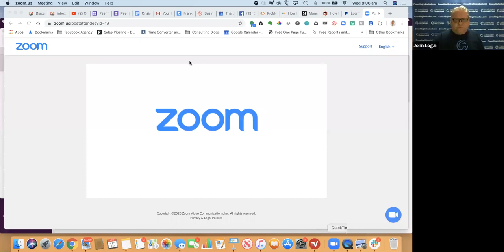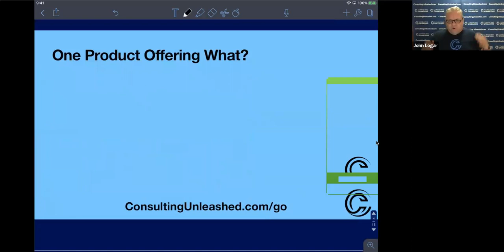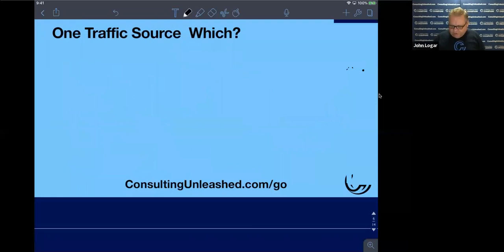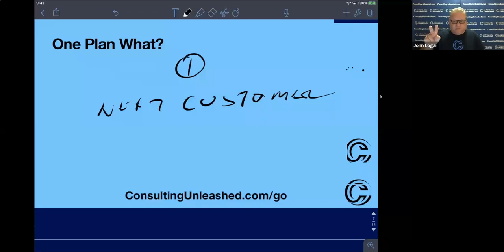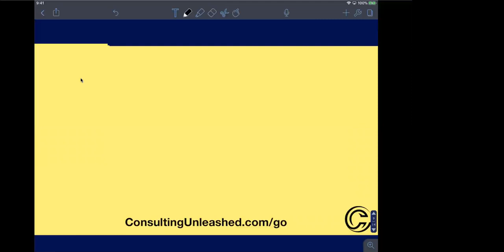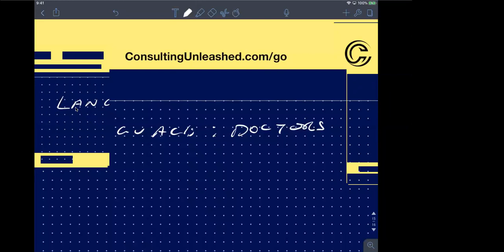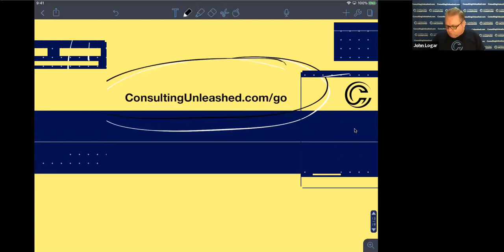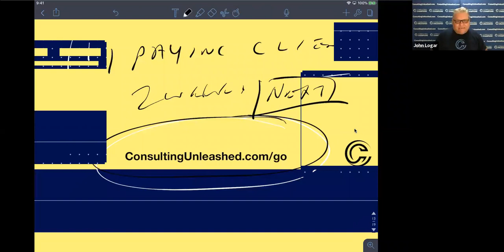The 5 Ones | Agency Focus & Clarity Workshop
One avatar, one product offering, one conversion strategy, one traffic source, and ONE PLAN. Watch this recording from April 15th to find out more.

Want to join one of these live sessions with John Logar this week? We go live at 3pm PST every day.

P.S. Whenever you’re ready, here are 4 ways I can help you grow your consulting business:
1. Join the Facebook Community
All it takes is a click to connect with other consultants around the world who are scaling their businesses.

2. Apply for an Agency Scale Plan
You’ll leave feeling clear, confident, and excited about taking your business to the next level.

3. Grab The Fast 5 Video Course
It’s a crash course in getting clients fast. It’s FREE access

4. Work With Me Privately
Work directly with me and my team to take you from 6 to 7 figures... click on the link to my calendar below and book a time to discuss how we can work together